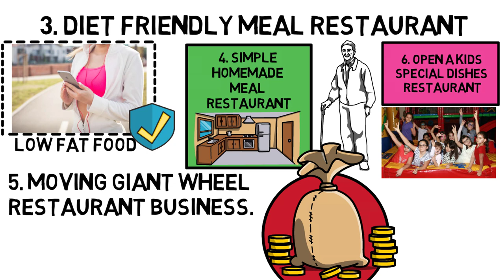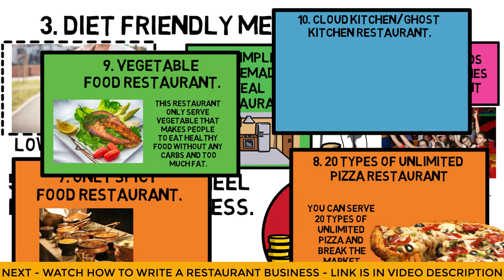Top 10 Profitable Business Ideas in Restaurant Business Industry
Get 10 profitable business ideas in Restaurant Industry.